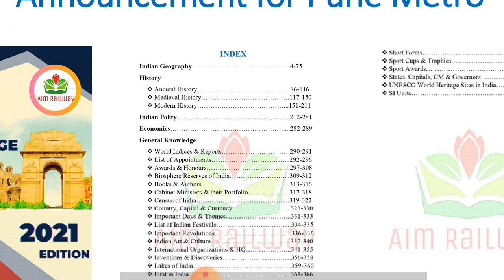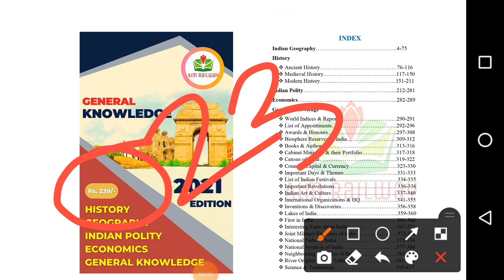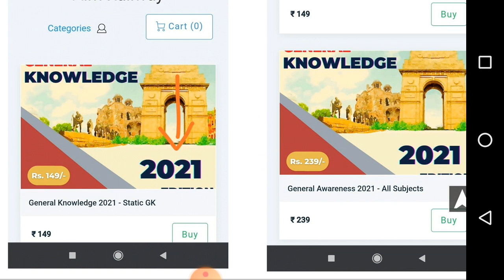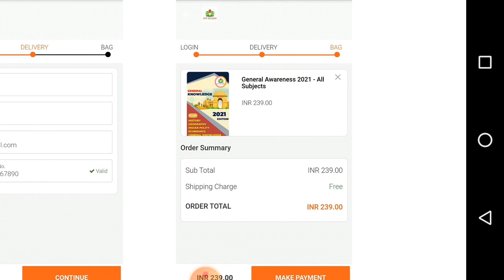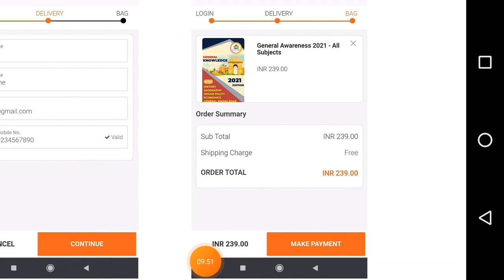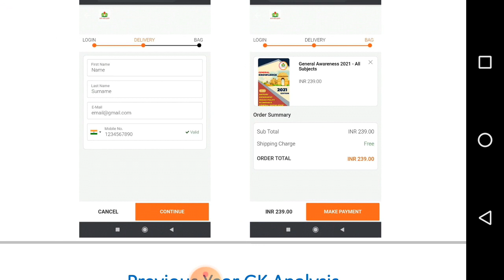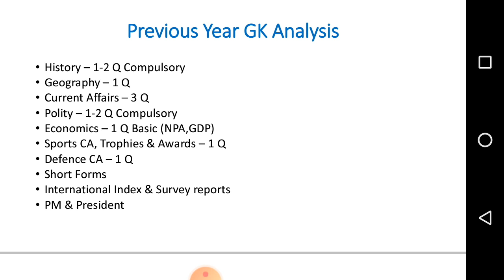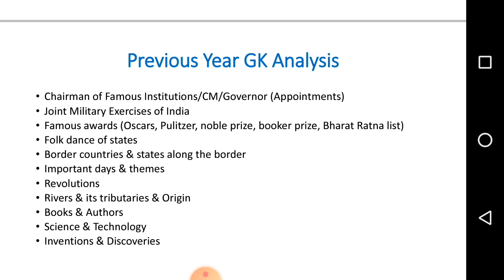Aim Railway PDF Announcement !!!! | Pune Metro Recruitment 2020